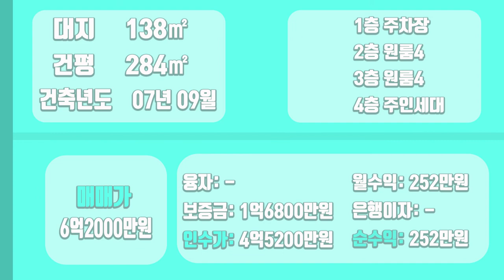[하팀장]대구원룸매매 대출없이 건물사세요! 주인세대 살고 4억5000만원 일반상업지역 투자까지 좋은 위치입니다.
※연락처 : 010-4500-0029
※카카오톡 ID : 45000029 (검색)
※해당영상 매물번호:210122

▶소재지 : 대구광역시 서구 평리동 1093-17
▷면적 : 대지138㎡ / 연면적 284㎡

▶거래형태 : 매매
▷거래예정금액 :6억20천만원
▶중개대상물의 종류: 다가구주택

▷사용승인일 : 2007년09월21일
▶총 층수 : 지하 0층 / 지상 4층
▷주차대수 : 8대

▶방향[주 출입구 기준] :동
▷입주가능일 : 2022년01월25일이후 협의가능
▶방수[근린생활시설 미포함] / 욕실수 : 방 12개 / 욕실 11개

▷관리비[청소비용,승강기 유지비용 등] : 매월 약 200,000원 예상

◆대표:沈民貞
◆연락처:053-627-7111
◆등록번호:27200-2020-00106